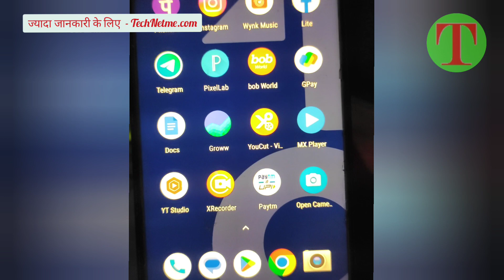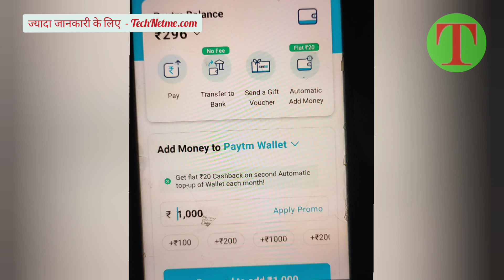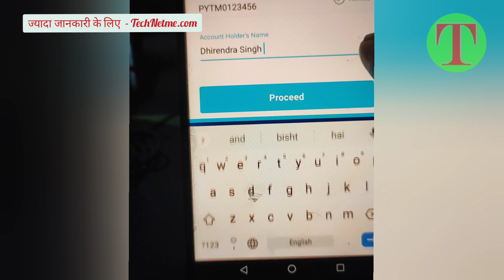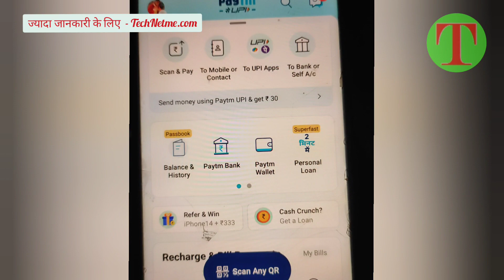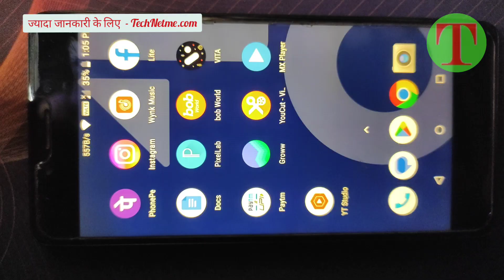Paytm wallet to bank transfer kaise kare 2023 | Paytm wallet upda - पेटीएम वॉलेट में पैसे कैसे भेजे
Money transfer paytm wallet to bank | Paytm wallet se paise kaise nikale | Paytm wallet to bank

Paytm wallet se bank account me paise kaise bheje
Paytm wallet money transfer to bank